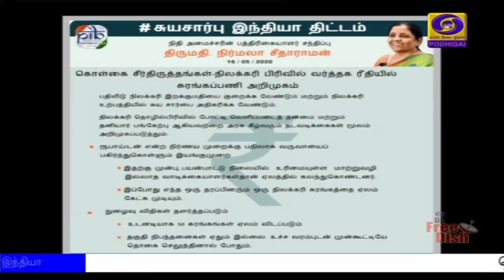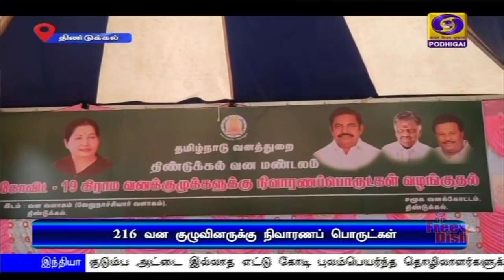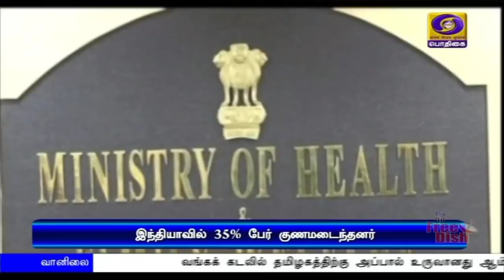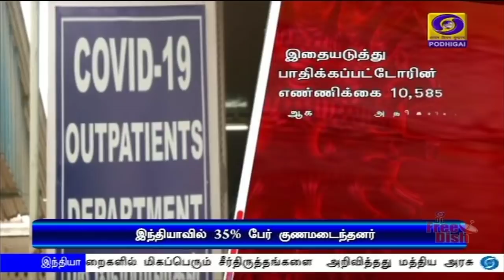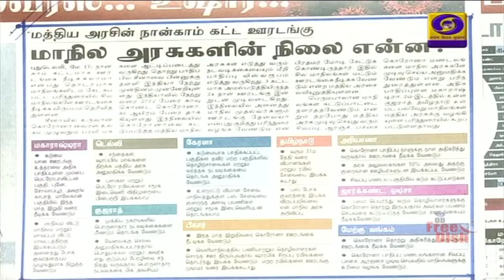பொதிகை காலை 8.00 மணி செய்திகள் [17.05.2020]PodhigaiTamilNews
நிலக்கரி, விண்வெளி, அணுசக்தி துறைகளில் தனியார் முதலீட்டுக்கு அனுமதி,
**  எட்டு முக்கியமான துறைகளில் மிகப்பெரும் சீர்திருத்தங்களை  அறிவித்தது மத்திய அரசு.

புலம் பெயர்ந்த தொழிலாளர்களை சொந்த ஊர்களுக்கு அனுப்ப, நாட்டின் எந்த மாவட்டத்திலிருந்தும் சிறப்பு ரயில்களை இயக்க ரயில்வே தயார். - மத்திய அமைச்சர் பியூஷ் கோயல்.

குடும்ப அட்டை இல்லாத எட்டு கோடி புலம்பெயர்ந்த தொழிலாளர்களுக்கு 15 நாட்களுக்குள் இலவச உணவுப் பொருள் - மாநில அரசுகளுக்கு மத்திய அமைச்சர் ராம்விலாஸ் பாஸ்வான் அறிவுறுத்தல்.